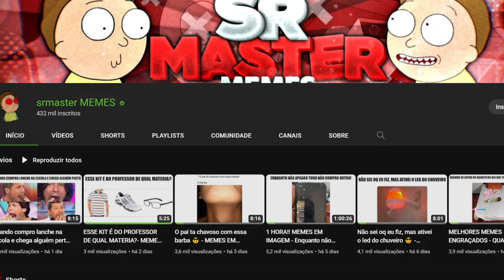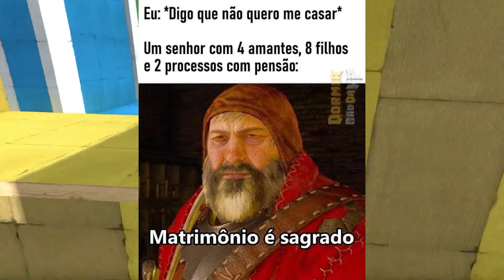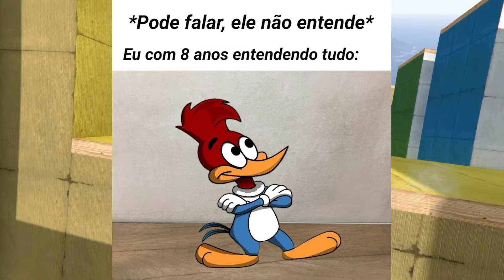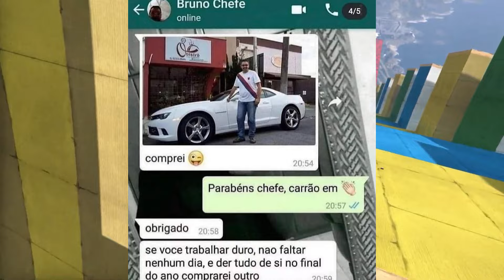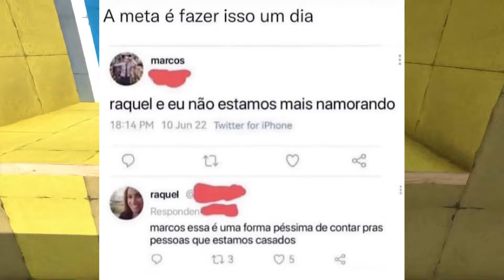MEMES EM IMAGENS - Eu depois de lavar um copo e uma colher 😂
00:00 INICIO
00:20 MEMES
04:10 ANUNCIO
04:47 MEMES